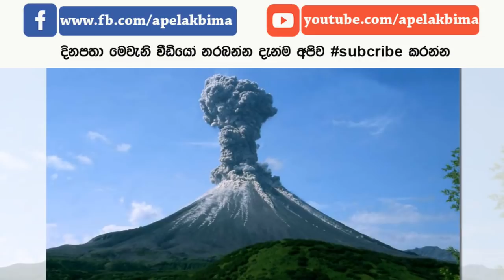මිනිසුන් 12000ක් එක්වර මරණයට පත් කළ ටැම්බෝරා ගිනිකන්ද - amazing history of Mount Tambora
amazing history of Mount Tambora

ලෝකය පුරා ගිනිකඳු විශාල ප්‍රමාණයක් පවතී. ඒවාගෙන් ඇතැම් ඒවා විටින් විට සක්‍රිය වේ. ඇතැම් ගිනිකඳු නිරන්තරයෙන් සක්‍රිය වී පවතී. කලක් සිට නිහඬව සිට එක් වරම සක්‍රීය වන ගිනි කඳු මහා විශාල හානි සිදු කරයි.

ටැම්බෝරා යනු එවැනි පිපිරීමක් නිසා විශාල හානියක් සිදු කළ ගිනිකන්දක් ලෙස හැඳින්විය හැක.